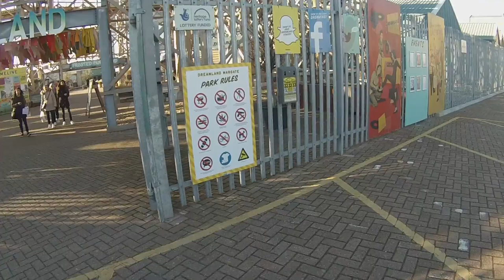Dreamland some town and sea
Sunny Saturday in Margate,
 I just finished my purchase of an oil filter, and went for a little ride.
Dreamland. Old Town, New Town, spot the homeless.
 21/1/2017. A cold sunny day.